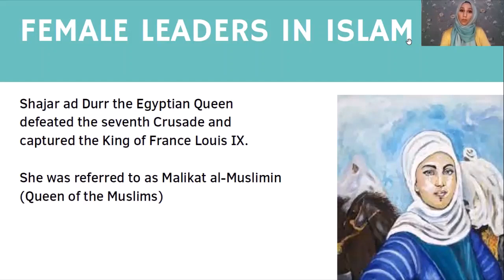This Muslim Queen captured a French Crusader King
We all know about Sultan Salahuddin al Ayyubi (rh) who defeated the Crusaders and liberated Jerusalem from the oppressive rule of the European Crusaders. Here is a less known story. The Crusaders continued to advance their attacks on different Muslim lands to weaken Islam. But did you know a Muslim Queen of Egypt defeated the  7th Crusade and even captured the King of France Louis IX in the battle? Islamic history sure is fascinating, isn't it?
But one thing that we can all learn is that women were central and instrumental in the building of the Islamic civilization, way more than any other civilization.